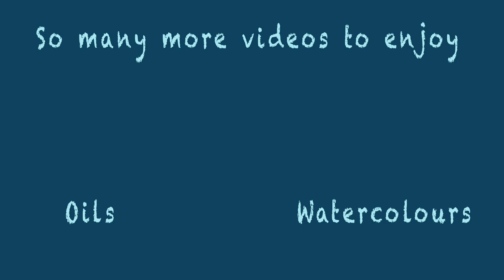A Plein Air in Oils - Artist Van Life - A Seascape.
Hi everyone this week's Artist and Van Life, I went out in the van to a nearby beach at St Mary's Bay and painted a Plein air of a seascape, along with a  watercolour of a landscape.

So buckle up and enjoy the ride along and two paintings for the price of one. I would love to hear your thoughts and will reply to you and answer any questions that you have.
Best wishes
Paul